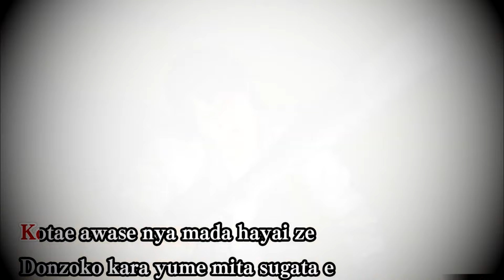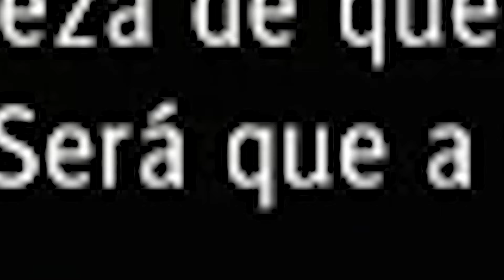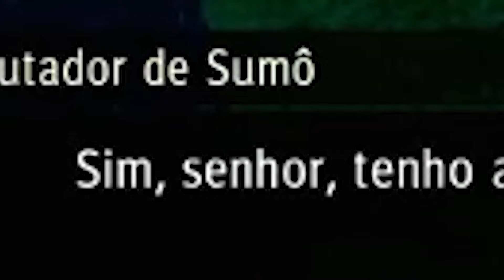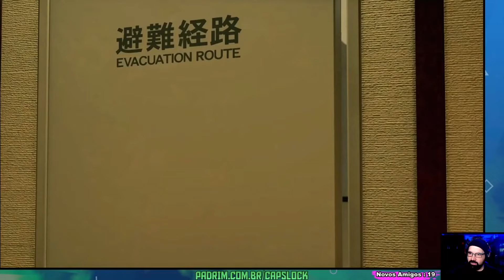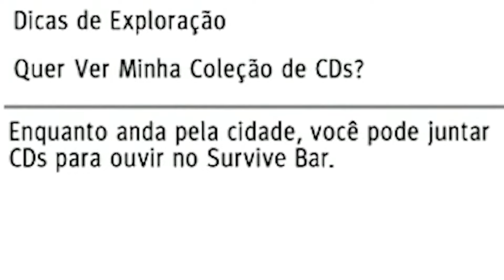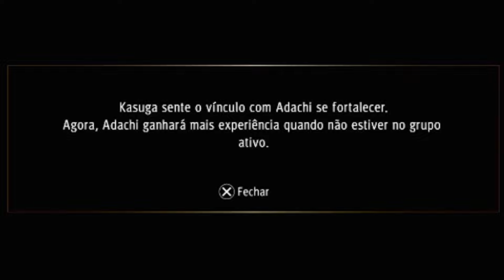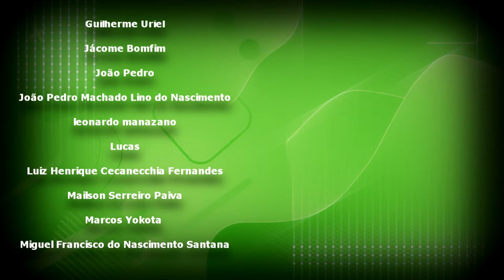Yakuza Like a Dragon [ 12 ] : CAQUI - CAPSLOCK